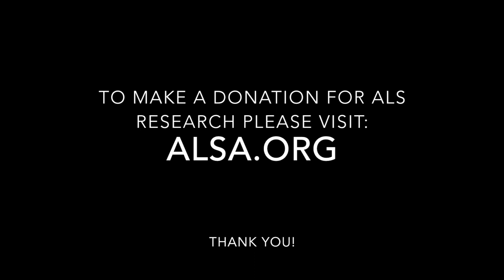Hockinson HS Ice Bucket Challenge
The staff and faculty of Hockinson High School make the ALS Ice Bucket Challenge to all the faculties of every high school in Clark County, Washington!!! You have 72 hours to respond! (Watch in HD...much clearer picture!)